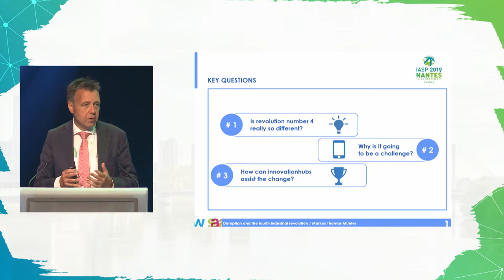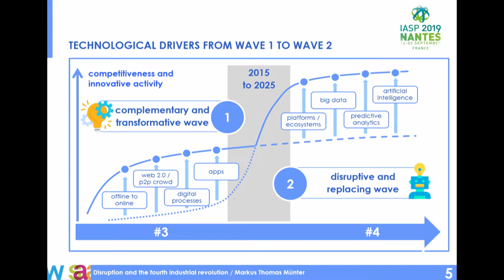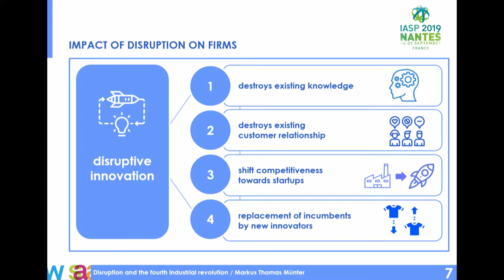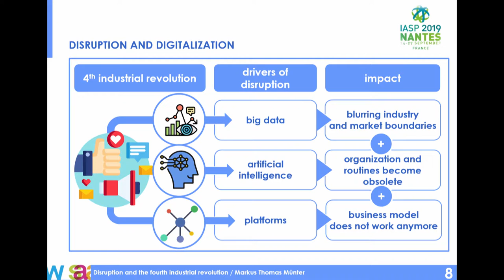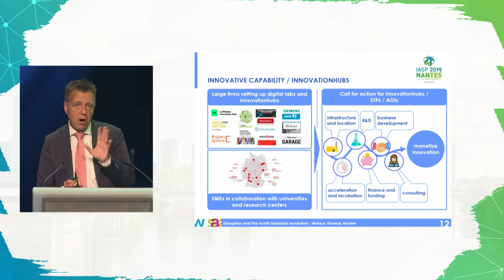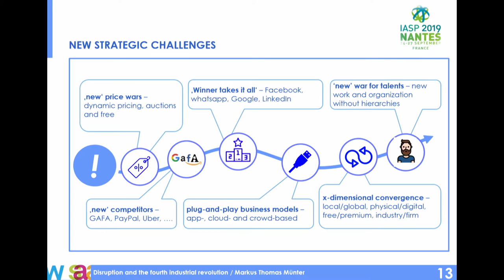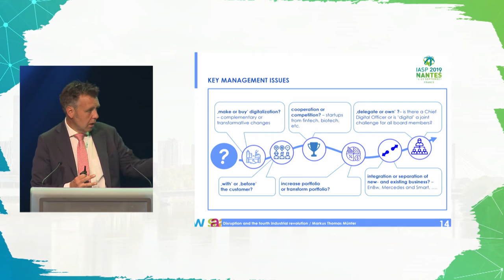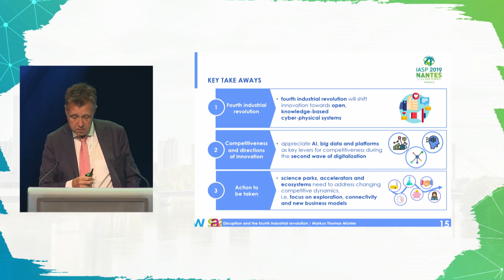IASP 2019 Nantes: Invited speaker Markus Thomas Münter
Invited speaker Markus Thomas Münter (Professor of Economics at HTW Saar in Saarbrücken, Germany) examines the 4th Industrial Revolution from an economic perspective, looking at disruptive innovation and concluding. "People are still much more important than hardware or software: people look for solutions, and they find solutions."